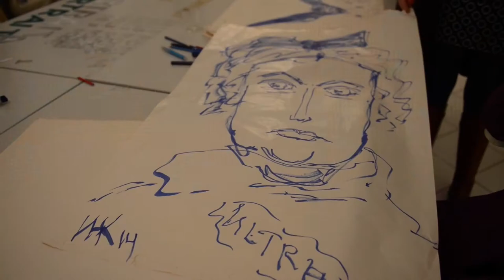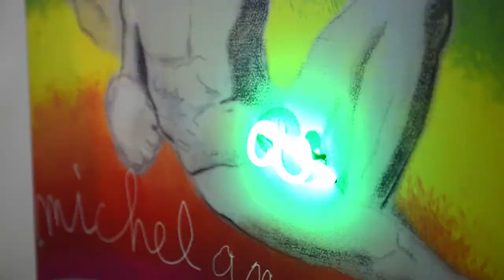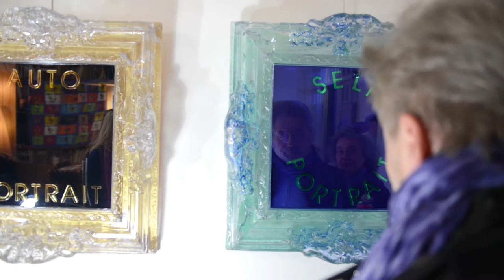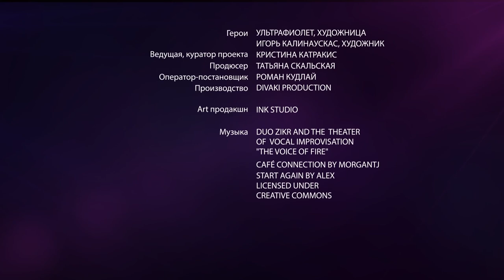Igor Kalinauskas and UltraViolet